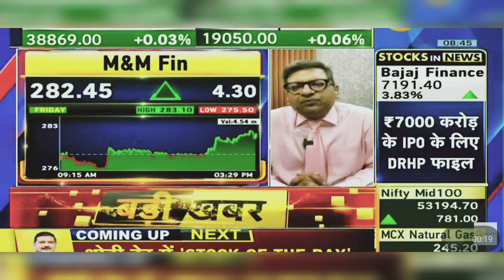M&M Fin Share: M&M Fin Share Latest News | M&M Fin Share News Today | 10th June 2024